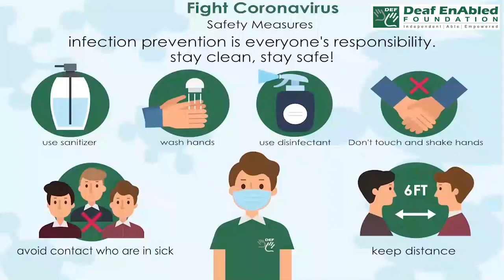Ask out (Phrasal Verb) June 27th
Ask out (Phrasal Verb)

MEANING - To invite someone for a date.

EXAMPLE - He wanted to ASK her OUT but was too shy.